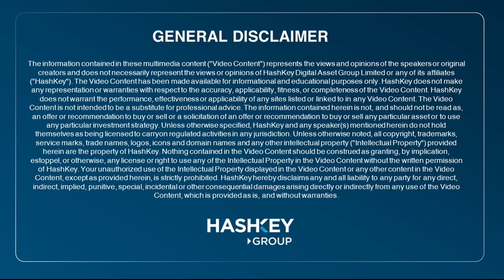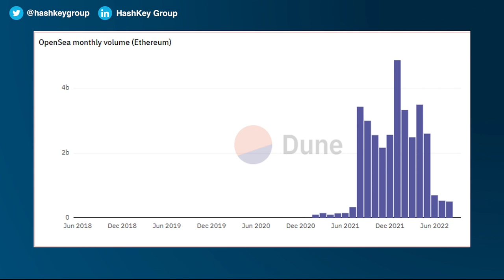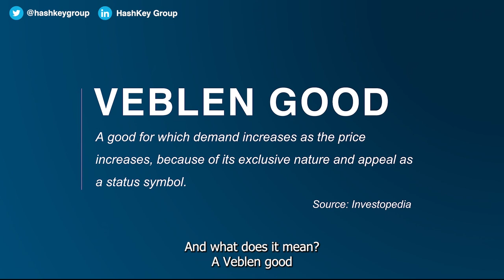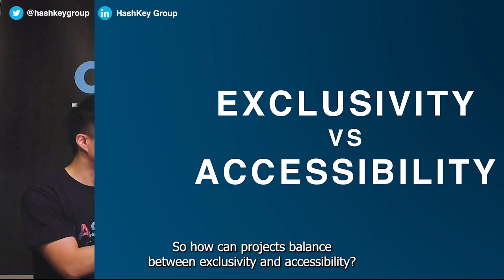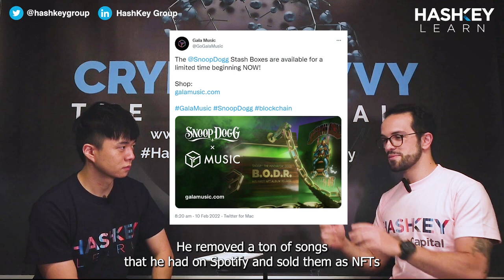What's Next for NFTs? | HashKey Learn Ep.8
Although the sales and popularity of NFTs have dwindled its peak earlier this year, what can't be diminished is NFT's ability to usher in a host of new opportunities for groups want to immerse themselves into the world of digital assets., from celebrities to Fortune 500 companies to the average joes.

In the latest HashKey Learn episode, HashKey's Jason Li (Twitter: @BandMateFC) caught up again with Henrique Centieiro (Twitter: @henriquecentiei), Senior Research Manager at HashKey Capital, to break down where does NFT go from here, which 4 sectors will be see NFTs be used the most, and 2 very common misconceptions.

Time stamps:
00:00 - Intro
1:00 - What gives NFT value?
03:45 - The power of "memefication"
06:22 - NFT Exclusivity vs. Accessibility
09:12 - NFTs in fashion and music
12:28 - NFT misconception 1
13:54 - NFT misconception 2